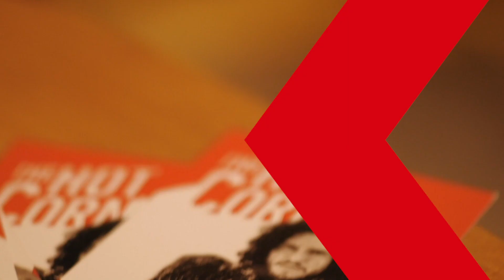NICK DRAKE SONGS IN A CONVERSATION | Intervista a RODRIGO D'ERASMO e ROBERTO ANGELINI | HOT CORN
Hot Corn Tv | Rodrigo D'Erasmo e Roberto Angelini raccontano Nick Drake - Songs in a Conversation.

Operatore: Manuel Pistonesi
Secondo operatore: Edoardo Marini
Montaggio: Simone Gargiuli